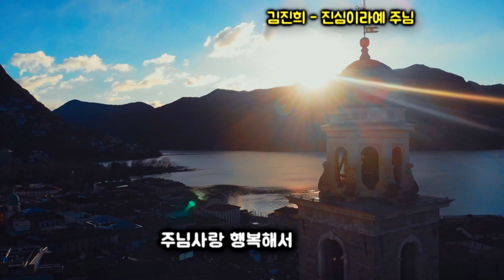가수 김진희 진심이라예 주님